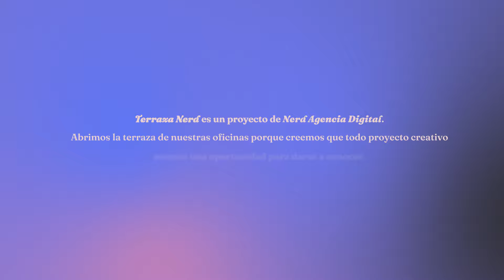Terraza Nerd (T1 E2) - José Oliver Irigoyen - "Desandando caminos"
TERRAZA NERD - T1 E2 - JOSÉ OLIVER IRIGOYEN
Hay voces que enamoran a la primera escucha. Y hay canciones que, oídas por primera vez, parecen hablarnos desde siempre. Eso pasa con José Oliver Irigoyen y su música. Talentoso cantor, guitarrista y compositor, con sólo 25 años sigue la huella de nuestra mejor tradición folclórica.

MÚSICO:
José Oliver Irigoyen

CRÉDITOS
Dirección y realización: Nerd
Producción: Pablo Boyé
Asistente de producción: Valentina Djain
Sonido: Grabado en vivo por Hernán Schnaider con estudio Playmóvil
Mezcla y master: Hernán Schnaider
Cámaras: Carolina Galarraga, Sabrina Gambino, Nicolás Rojas
Montaje: Carolina Galarraga, Nicolás Rojas
Diseño gráfico: Nicolás Giménez, Micaela Cohen
Motion Graphics: Carolina Galarraga

¡Descubrí a los artistas que forman parte de la PrimeraTemporada!